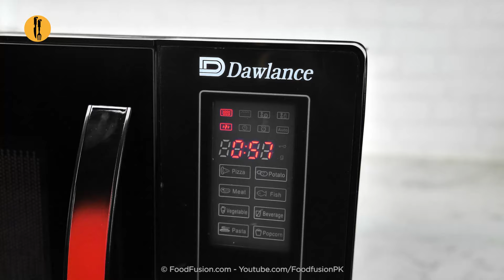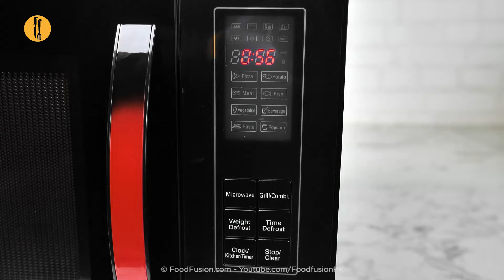Margarita Pizza Quesadilla in Microwave - Recipe by Food Fusion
Make this simple yet delicious margarita pizza quesadilla in under 60 seconds using Dawlance Microwave. A recipe so simple and quick that even your kids can make it. HappyCookingToYou FoodFusion dawlance @DawlanceOfficial

Also follow for healthy food & kids' special recipes.

Recipe in English:

Ingredients:
-Tortilla 9-inches as required
-Pizza sauce 1 tbs
-Mozzarella cheese grated as required
-Lal mirch (Red chilli) crushed to taste
-Dried oregano to taste
-Himalayan pink salt to taste
-Beef pepperoni sliced as required

Directions:
-On a plate,place a butter paper & tortilla.
-On half portion of tortilla,add & spread pizza sauce,mozzarella cheese,red chilli crushed,dried oregano,pink salt,beef pepperoni slices & mozzarella cheese.
-Now flip the other half portion of tortilla on it & press gently.
-On top of tortilla,add mozzarella cheese,red chilli crushed & pepperoni slices.
-Microwave until cheese melts (1 minute).
-Cut in slices,garnish with fresh basil leaves & serve!

Directions:
-Plate per butter paper & tortilla rakh dein.
-Tortilla ka half side per pizza sauce dal ker pheela lein,mozzarella cheese,lal mirch crushed,dried oregano,pink salt,beef pepperoni slices & mozzarella cheese dal dein.
-Tortilla ki half side ko flip ker ka gently press ker lein.
-Tortilla ka upper mozzarella cheese,lal mirch crushed & pepperoni slices dal dein.
-Cheese melt ho janay tak microwave ker lein (1 minute).
-Slices mein cut ker lein aur fresh basil leaves sa garnish ker ka serve karein!